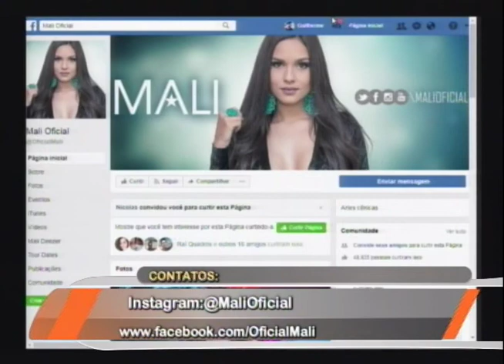Música: Mali no Conexão RS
Um dos novos nomes da música está fazendo sucesso pelo Brasil e tem projeto novo. Confira o bate-papo e conheça as novidades da cantora Mali. Aumente o volume!!
Conexão RS
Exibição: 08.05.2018